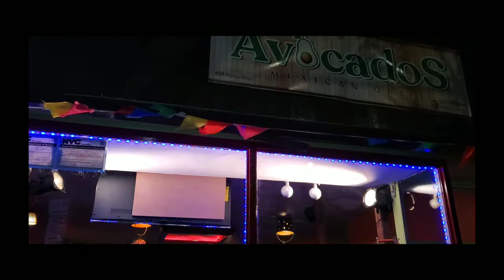Restaurant Mexican Avocados | JcMediaStudio